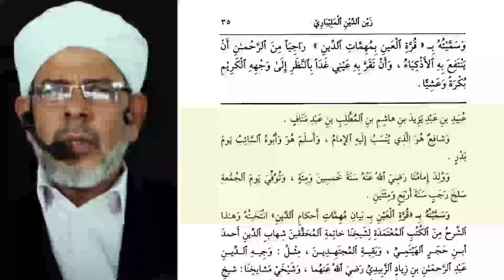ആലു നബി (സ) I ഫത്ഹുൽ മുഈൻ I ദർസ് 5 I ABOO SHAKIR USTHAD I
ശാഫിഈ ഫിഖ്ഹിലെ പ്രബല ഗ്രന്ഥമായ "ഫത്ഹുല്‍ മുഈന്‍" ദർസ്. സാധാരണക്കാരായ ശ്രോതാക്കളെ ലക്ഷ്യം വെച്ചുള്ള ലളിതമായ അവതരണം.